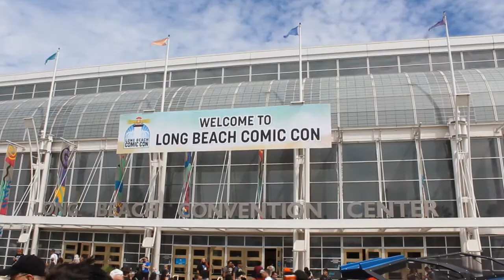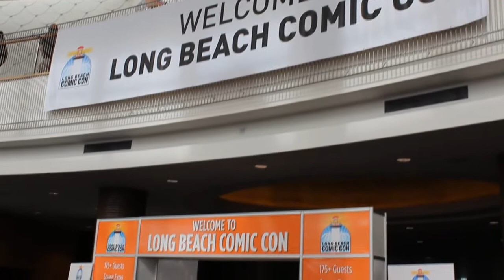NERDTABULOUS - Long Beach Comic Con Cosplay Interviews PART 3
Ep: 1.23 - Part 3 of the Long Beach Comic Con series! Jake from State farm interviews Princess Anna, Alex RPG asks Robin some hard hitting questions and The Mask drops by to tell Nerdtabulous what it's like to be green!